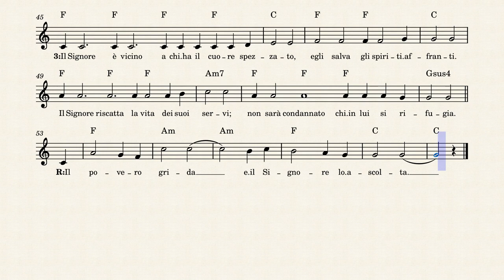C TO 30 Salmo 33 da Montaiuti Le Vie del Suono Palermo in Do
Anno C TO 30 Salmo 33 Le Vie del Suono Palermo.
"Il povero grida e il Signore lo ascolta".
Spartito, accordi e testo del Salmo 33.
Autore: da Diego Montaiuti
Trascrizione: Le Vie del Suono Palermo.
Canti Liturgici.
Animazione Liturgica.
Liturgia.
@Le Vie del Suono Palermo